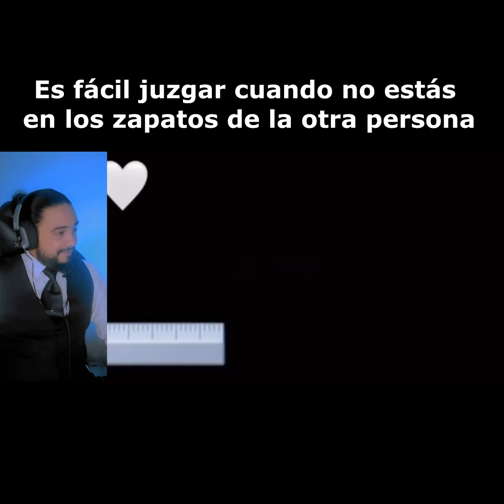Es fácil juzgar cuando no estás en los zapatos de la otra persona